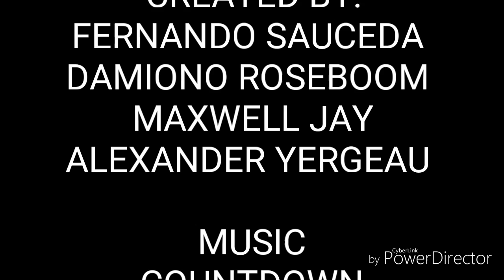Offender Man trailer